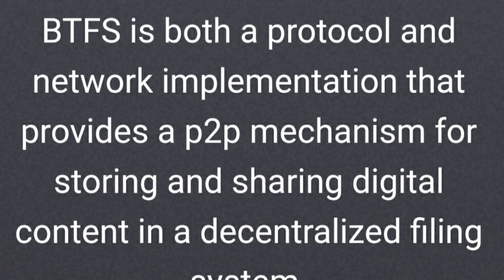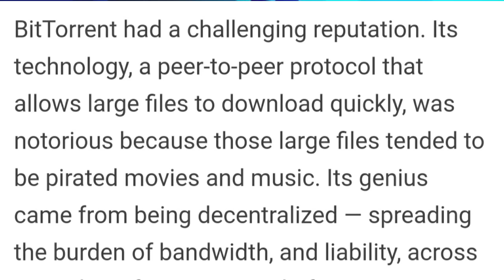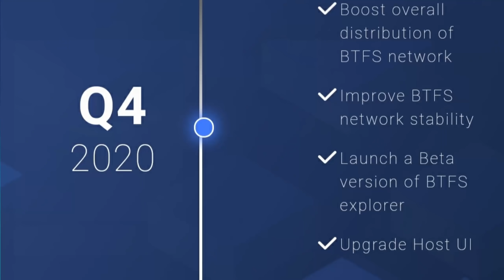BitTorrent Coin 💽 Explained In Tamil / 1$ price Prediction 2021 Possible??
📲 Tamil Crypto Tech Social Platform 📱

⏲️Time Stamps 🧭

00:00 intro
01:00 Technology
03:13 Team
04:02   Roadmap
05:43  Partnership bittorrent
06:57  Bittorrent price prediction
07:54   Conclusion

⚓️⚓️🚏 IMPORTANT LINKS 🚏🚏

Description 🚧
     BTT is a TRC-10 utility token based on the blockchain that powers features of the most popular decentralized protocols and applications in the world. DApps powered by BTT include BitTorrent Speed, BitTorrent File System, DLive, and others in the pipeline.

    BTFS is both a protocol and network implementation that provides a p2p mechanism for storing and sharing digital content in a decentralized filing system.
     BTFS is a decentralized file storage system supported by millions of BitTorrent user nodes.* By running on the blockchain, which has a Delegated proof of Stake method of processing blockchain transactions, BTFS addresses these limitations.
           BTFS represents the first decentralized storage system that can be used by decentralized application (DApp) developers. Soon, BTT will be introduced into the BTFS ecosystem to incentivize a fair and abundant file system.

📣TAGS📣